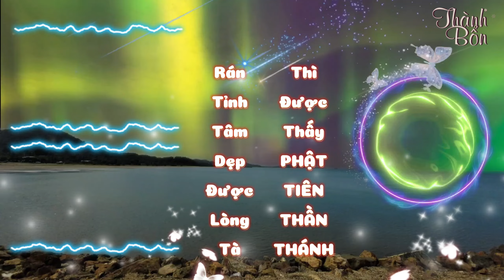Xuất Hiện Điềm Báo " Thiên cơ biến chuyển "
🙏Thành Bổn Cư Sĩ🙏